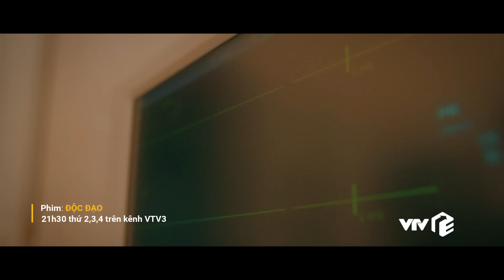[FULL] Tập 30 Độc Đạo (4/5) | 21h40 trên VTV3 | Phim Cảnh sát hình sự 2024 | VTV Giải Trí